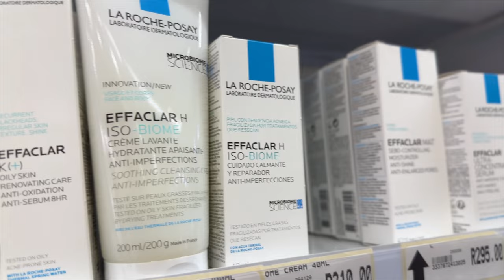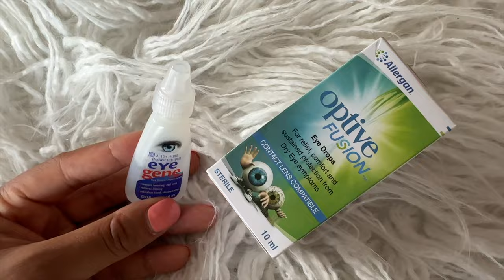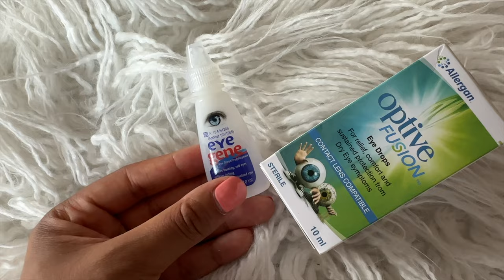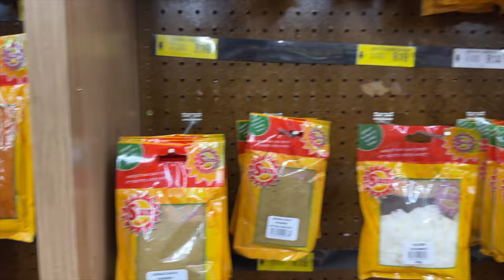romanticisinglifelately: preparing for the year ahead and finding my passion through creation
OPEN ME✨

Hey guys, it's the Consistent Queen back again with another video ❤️. For this video I shared what I have been up to lately while at home while simultaneously romanticising my life.

FAQ:
Camera: Canon EOS M50 MarkII
Lighting: 18" Ringlight & Natural Lighting
Editing Software: Final Cut Pro